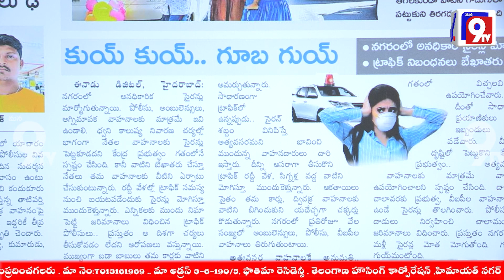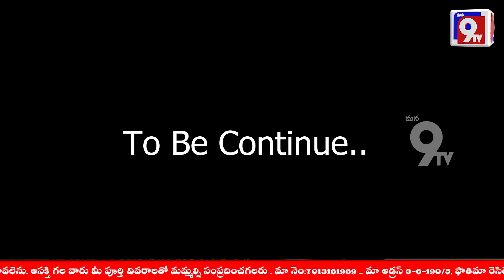అనవసరంగా సైరేన్లు పెట్టుకొని పబ్లిక్ ని ఇబ్బంది పెట్టకూడదు|Shanker Goud | News Analysis|Mana9Tv News